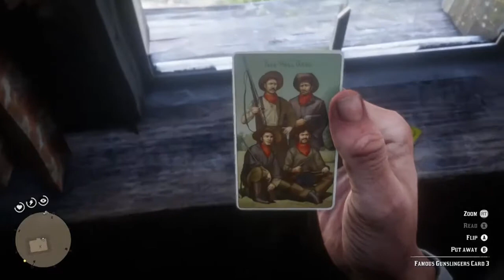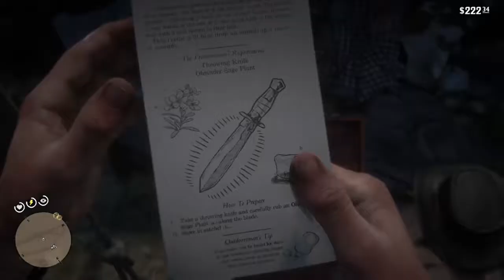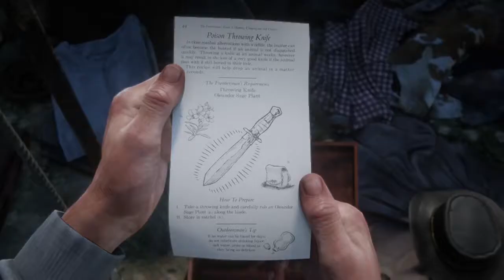Red Dead Redemption 2 Episode 43 - Hunting Poachers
RDR2 Episode 43  - Homestead hicks ambush , Helping a lady who fell under her dead horse - Part audio only video frozen because of broken xbox app